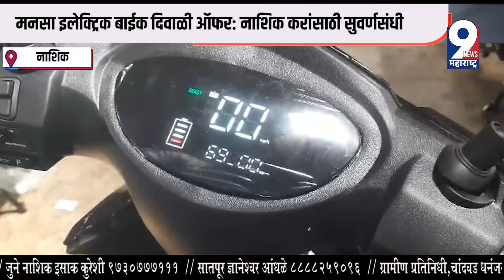9 News : मनसा इलेक्ट्रिक बाईक दिवाळी ऑफर: नाशिक करांसाठी सुवर्णसंधी...